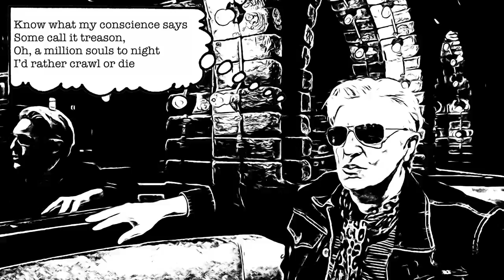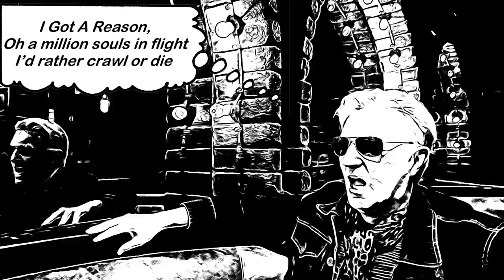Slinky Vagabond - I'm Falling Down (feat Tony Bowers and Dave Formula) [Official Video]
Slinky Vagabond performing "I'm Falling Down" from their latest album King Boy Vandals. Video Directed and Edited by Fausto Fabbri

King Boy Vandals is out on Vinyl and CD December 6th 2021

Personnel:
Keanan Duffty : vocals
Fabio Fabbri:  guitars
Tony Bowers: bass
Dave Formula: Keyboards
David Maher: drums